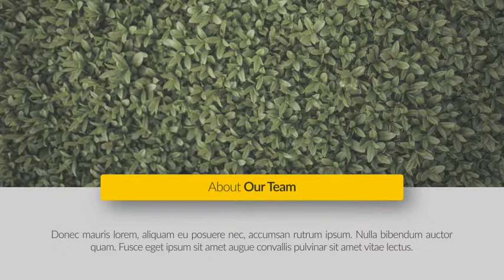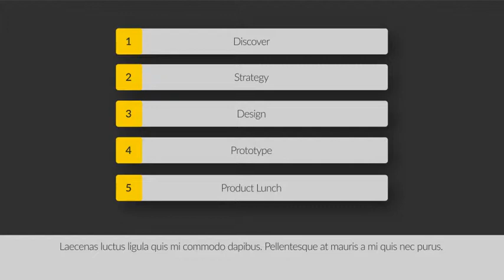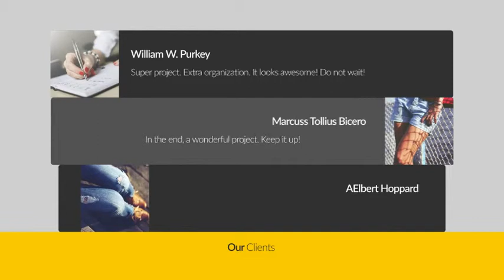After Effects Project Files - Clean and Simple Presentation - VideoHive 9243299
Clean and simple presentation Resolution: 1920x1080 After Effects Supports : CS 5 and above No plugins are required, only After Effect Modular Structure 25 fps One click colors change Video... (video-displays) Read more